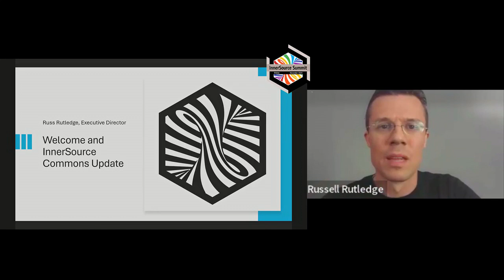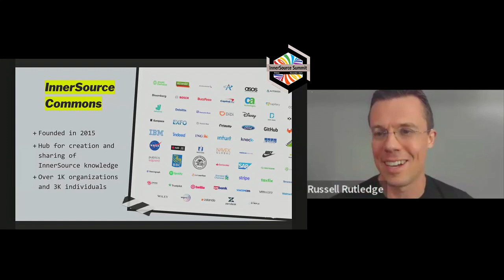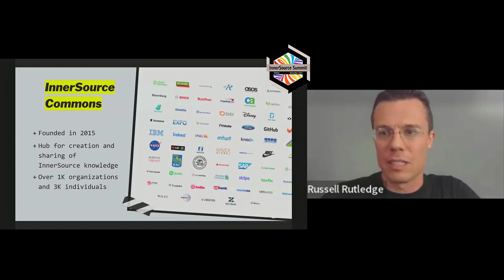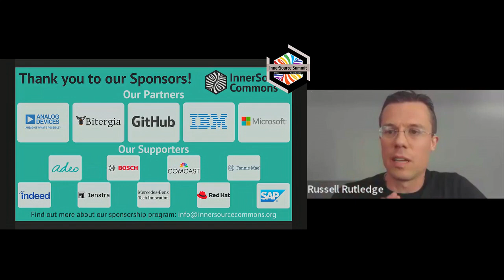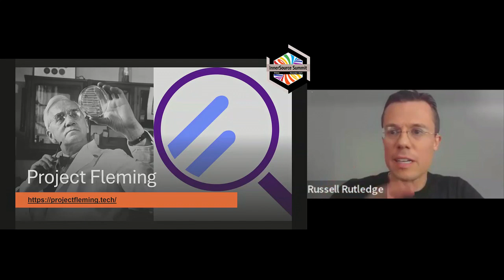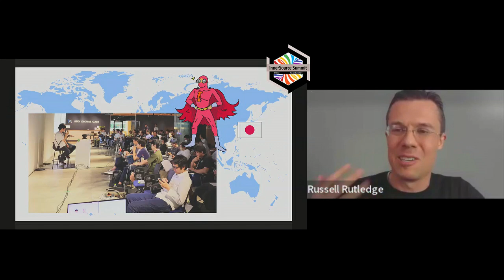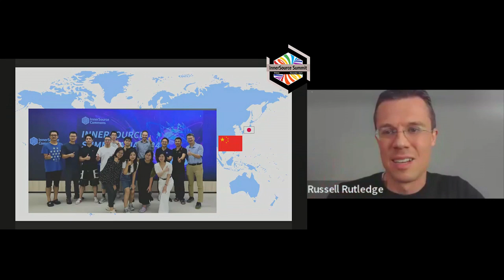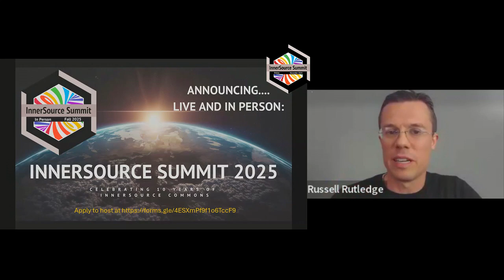Russell's Welcome speech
Welcome to the InnerSource Summit 2024
An address by Russ Rutledge, InnerSource Commons Executive Director.